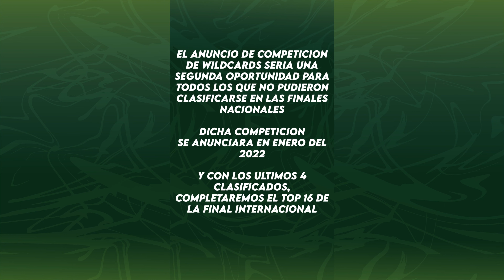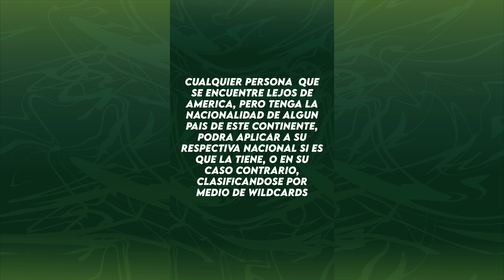MAESTRO BEATBOX AMERICA | ANUNCIO EN ESPAÑOL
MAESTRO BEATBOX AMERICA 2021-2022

Hoy por fin podemos darles a conocer, esta gran sorpresa que les teniamos a todos!!!

Estamos muy felices de que por fin podamos contarles un proyecto que se viene durisimo para beneficiar a toda la comunidad de beatbox en toda america

Somos una de las primeras comunidades independientes de beatbox , en organizar un torneo de esta magnitud, ya que hasta ahora desde 2017 no hemos visto mas torneos presenciales con mano de obra latina que desarrollen esos espacios que muchas veces necesitamos para avanzar aqui en latinoamerica.

MAESTRO BEATBOX AMERICA
Esta competencia sera llevada en el salvador , pais perfecto para la competicion debido a la facilidad de llegada de beatboxers y ademas lo barato que resulta ir debido a su poco turismo habitual.

16 BEATBOXERS DE TODA AMERICA se clasificaran durante todo el periodo de 2021 para que puedan representar su bandera en la competicion internacional que haremos.

pero no solo sera una competencia comun y corriente, sera una competencia con biaticos incluidos ya que daremos 3 dias de ALOJAMIENTO, TRANSPORTE Y COMIDA.

Durante el plazo de 12 meses , tendremos 12 finales nacionales que daran 12 clasificados.

los paises involucrados en estas finales nacionales son
Perubeatbox
y @beatboxcanada

no te preocues si tu pais no esta en la lista porque
en diciembre para cerrar el año tendremos la ultima jornada que sera mixta para que puedas tener la oportunidad de clasificarte.

pero eso no es todo, habra una segunda oportunidad,
los ultimos 4 clasificados del top 16 general se obtendran mediante una competicion de wildcards de la que se dara la info correspondiente mas adelante.

TU COMUNIDAD LOCAL pronto se pondra en contacto pa indicarte como clasificarte el top 8 nacional
cada pais es libre de clasificarlos por el medio que sea,

los ganadores nacionales tendran un aporte economico para su viaje.

mucho amor a todos chicos, si tienen dudas haganlo saber porfa en comentarios.

PLESH